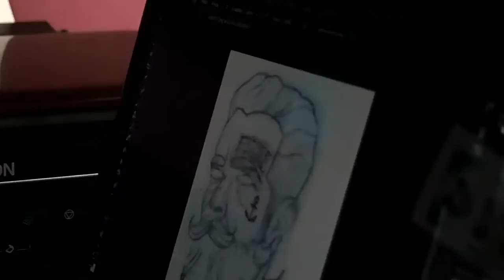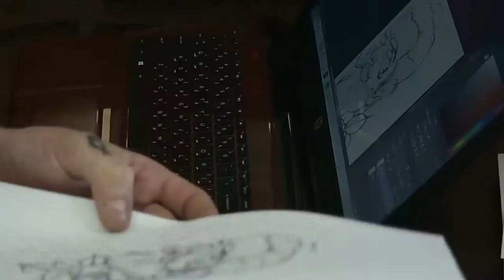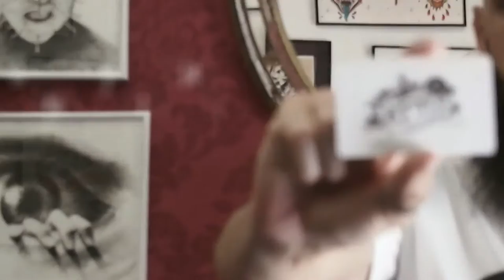Todo sobre los tattoos - dudas y un poco de humor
♥ LÉEME / DESPLIEGAME ♥
Resolvemos juntos las dudas sobre los tatuajes y os enseño el proceso con el último tattoo en este vídeo y en el post

Tatuador @arnaurotattoo.
Esta vez se ha tatuado @my_barba pero en breve seguro me toca a mi otra vez ;)

INFO TÉCNICA
Cámara - Olympus Pen Lite E-PL6
Edición - Filmora